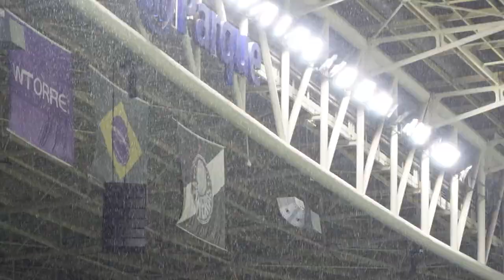APRENDE COMO FAZ GAMBAZADA! PALMEIRAS 1 X 0 SÃO BERNARDO